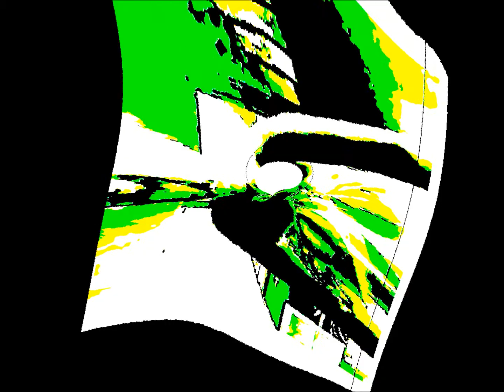MARRON TURQUOISE - BARBABULLALALA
Crée à partir de KORG PA50 et VIRTUAL DJ , il s'agit de ma musique, faite avec mes petites mimines !!!